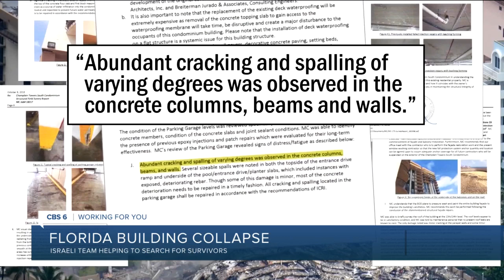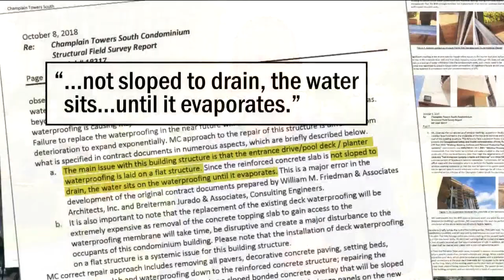Rescuers: Survivors could still be inside collapsed building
The Miami-Dade mayor says another body was recovered overnight from the site of a collapsed condo building, bringing the confirmed death toll to 10.